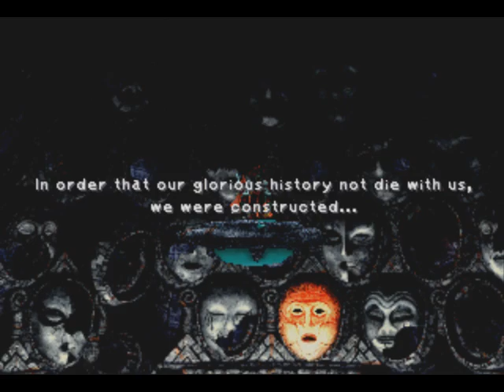Let's Play Final Fantasy IX #083 - Terranigma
In this episode, we learn more about Terra and try to procure the Gulug Stone.  Afterwards, we play the most sinister mini-game of them all.

Recommended Levels & Abilities
Zidane: Level 39, Auto-Haste, Alert, Level Up, Ability Up, Insomniac, Locomotion, Bandit
Amarant: Level 38, HP+10%, HP+20%, Level Up, Ability Up, Insomniac, Locomotion
Freya: Level 34, HP+20%, MP Attack, Level Up, Ability Up, Insomniac, Locomotion
Eiko: Level 38, Level Up, Ability Up, Insomniac, Antibody, Loudmouth, Locomotion

Recommended Equipment
Zidane: Angel Bless, Dark Hat, Thief Gloves, Brigandine
Amarant: Kaiser Knuckles, Ritual Hat, Egoist's Armlet, Brigandine
Freya: Holy Lance, Gold Helm, Diamond Gloves, Shield Armor
Eiko: Fairy Flute, Lamia's Tiara, Magic Armlet, Gaia Gear, Phoenix Pinion